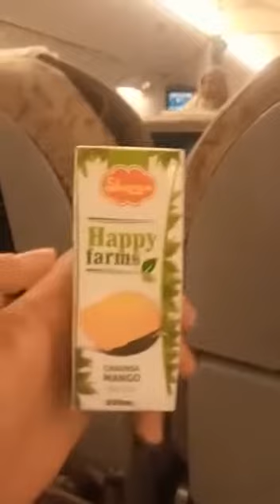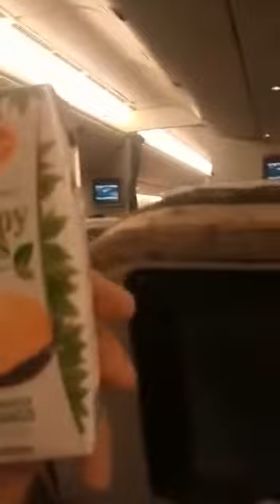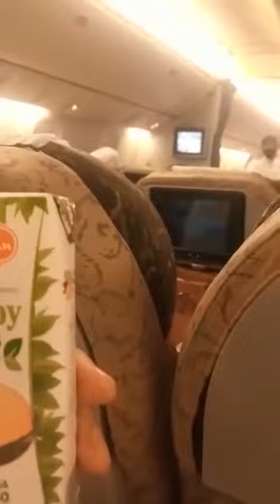پی آئی اے کے جہاز میں شیزان کمپنی کے سامان افطار میں دیئے جارہے ہیں۔اس ویڈیو کو شیئر کریں۔تفصیل نیچے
سعودی عرب سے پاکستان آتے مسافروں کو جہاز میں افطار کیلئے شیزان کمپنی کے سامان دیئے گئے ۔
جو کہ قادیانیوں کا برینڈ ہے ۔ ہمارے پاکستان کے آئین میں یہ چیز بلکل منہ ہے ۔
ہم حکومت وقت سے گزارش کرتے ہیں کہ اس کا نوٹیفیکیشن لیا جائے اور اس کو جلد از جلد بند کیا جائے ۔
تمام لوگوں سے گزارش کرتا ہوں کہ ملکی سیاست سے نکل کر اپنے رسول اللہ صلی اللہ علیہ وسلم کو نا ماننے والوں کے خلاف آواز اٹھانے ۔
آپ سب سے گزارش کرتا ہوں کہ اس ویڈیو کو زیادہ سے زیادہ شیئر کریں تاکہ یہ ویڈیو سیاست میں مصروف حکومت وقت تک پہنچ جائے اور اپنے۔نبی صلی اللہ علیہ وآلہ وسلم کا امتی ہونے کا ثبوت دے ۔

میں حکومت میں موجود منسٹرز علی محمد خان اور دیگر سے گزارش کرتا ہوں کہ اس کو بند کرے ۔

جزاک اللہ سب اپنی استطاعت کے مطابق اس کو ہر پلیٹ فارم پر زیادہ سے زیادہ شیئر کریں تاکہ یہ جلد از جلد بند ہو جانے ۔